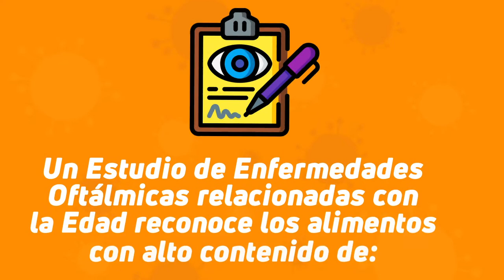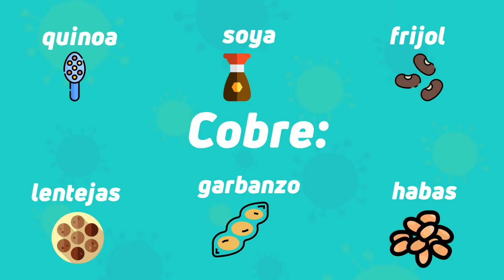Alimentos para la salud ocular